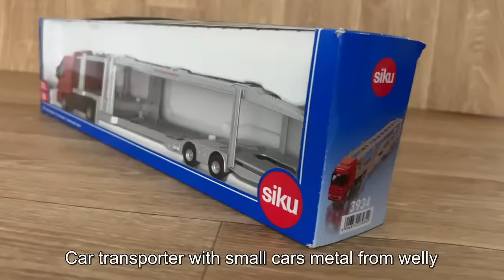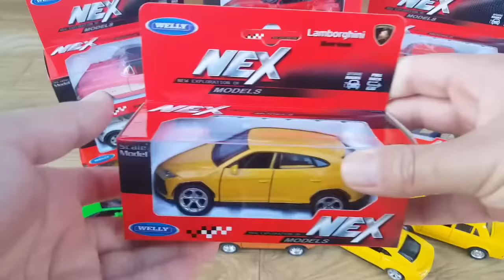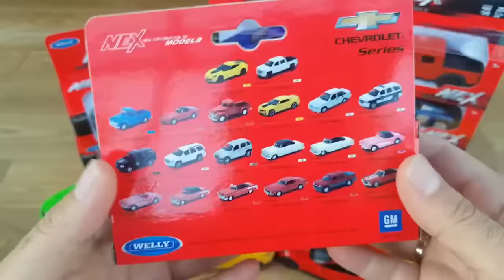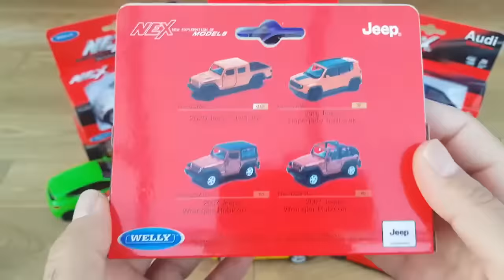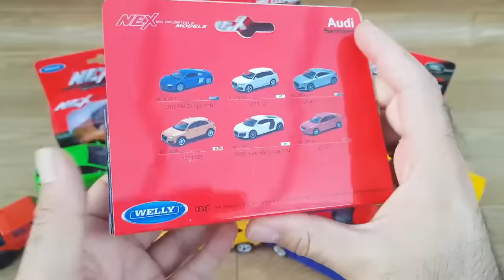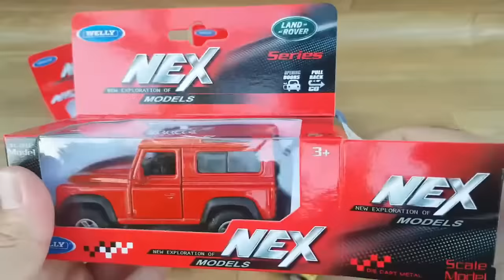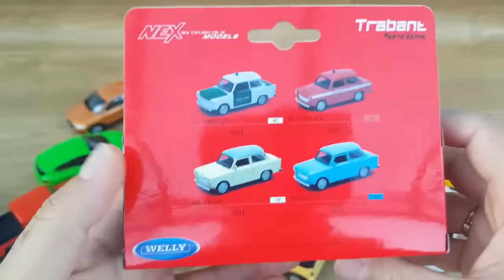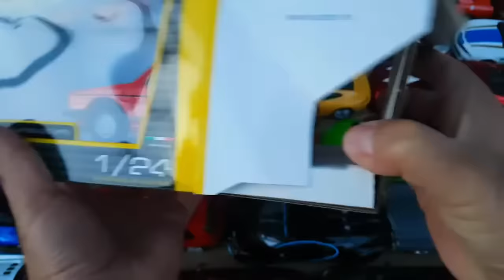Car transporter with small cars metal from welly #3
My Channel PAPA Cars is about Cars, Diecast Cars, Car Models, I'm making Short videos about Cars, small models, collector's cars. Unpacking small models of different brands, Cars unboxing from boxes, review car types, showing car by model and showing colored cars model.

Please note:

 • I’m not selling these cars.
 • I don’t own a store.
 • This isn’t a paid advertisement or endorsement for a brand.
 • These are all from my personal collection, and I simply enjoy sharing my love for them with all of you.

Welcome aboard to our diecast car-loving community!